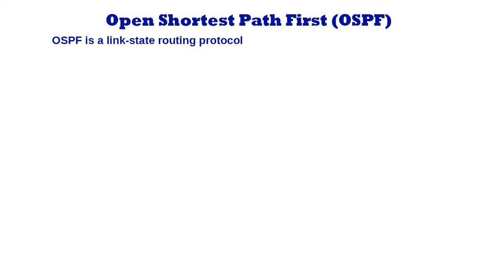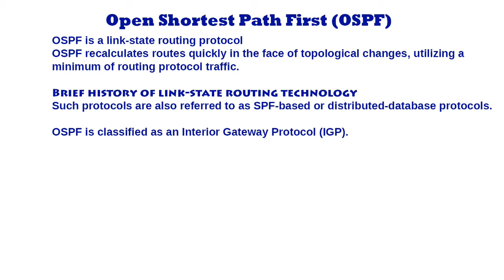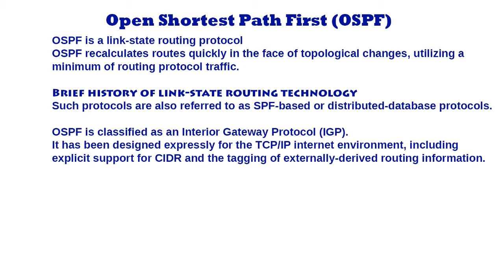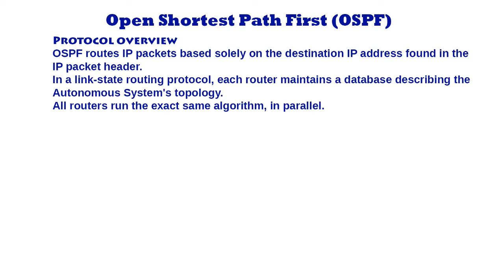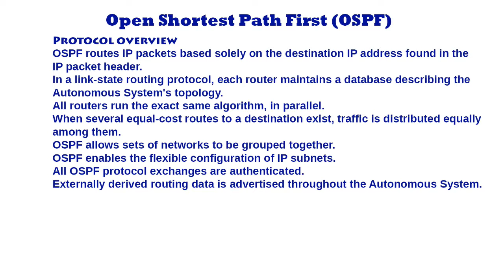Open Shortest Path First OSPF - Introduction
Open Shortest Path First, OSPF, link-state routing protocol, distributed-database protocols.

for telecom related topics.

For free web hosting
Free cPanel Web Hosting with PHP5/Mysql - no advertising!